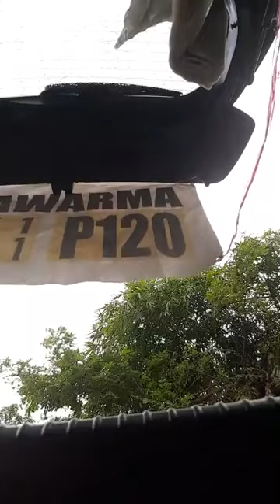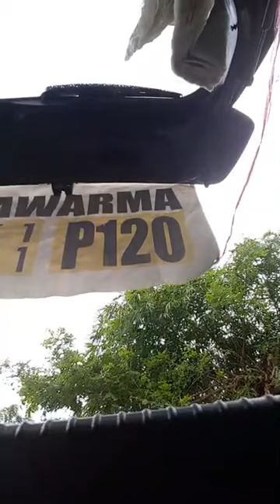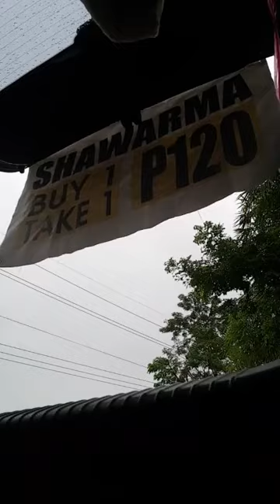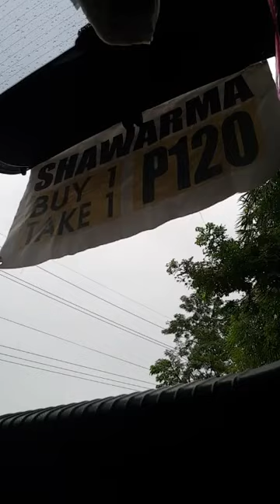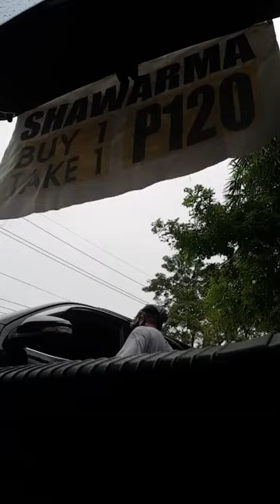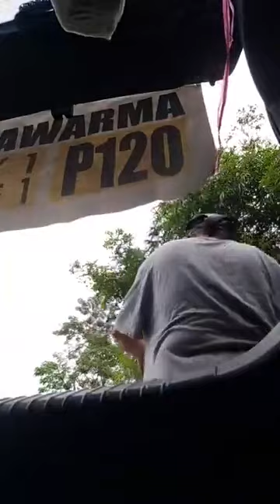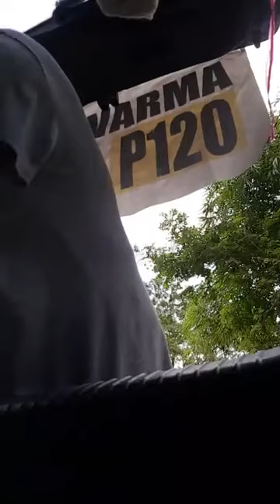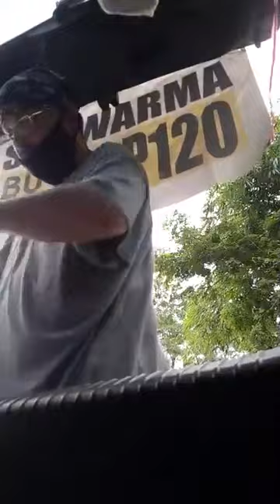BAKIT AYAW MAG MONATIZE ITONG PAGE ? arooooooo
ANONG GINAWA KO MALI SA SHAWARMA BOSS PAGE... BAKIT AYAW MA MONOTIZE...? HEHEHEHEHEHEH... NAIIYAK NAO... HELP NAMAN.